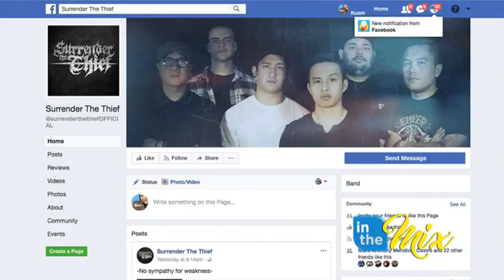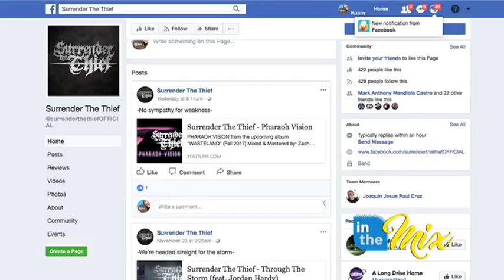Guam metal band Surrender the Thief releasing original album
The local music scene on Guam is thriving bursting at the seams with talent, and one genre that tends to go unnoticed is metal. On Saturday, November 25 Guam's original metal band, Surrender the Thief, will be releasing their much-anticipated album: Wasteland.